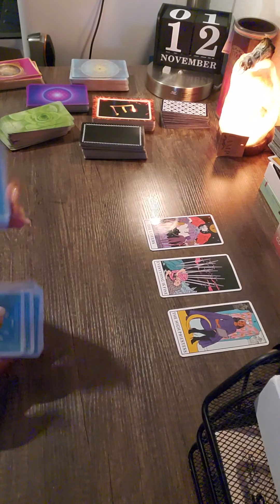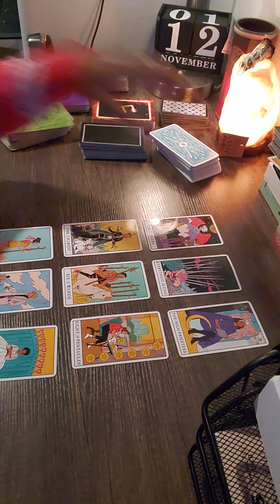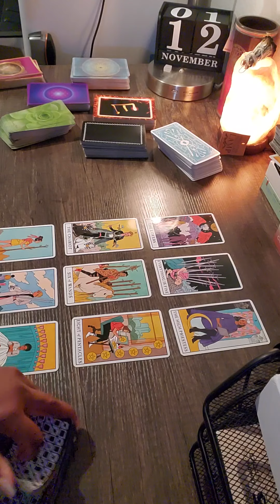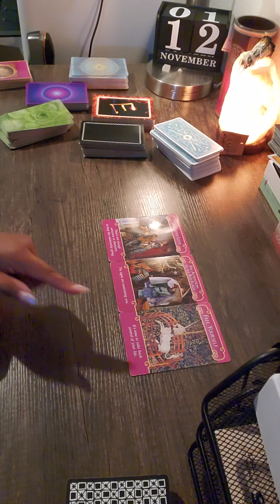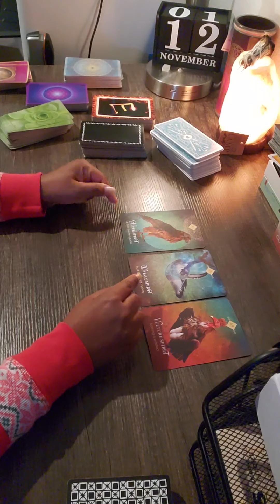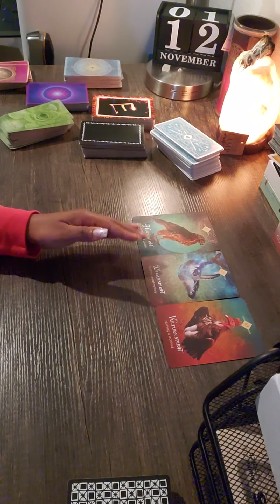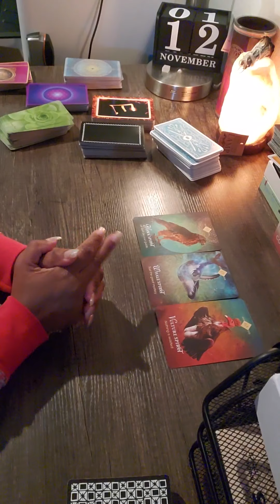Capricorn ❤weekly love update 11/12